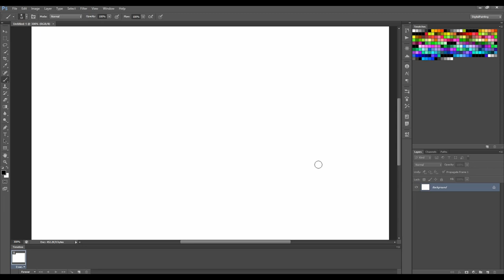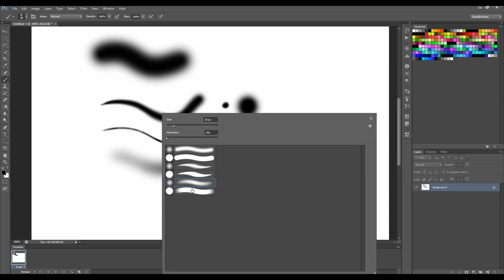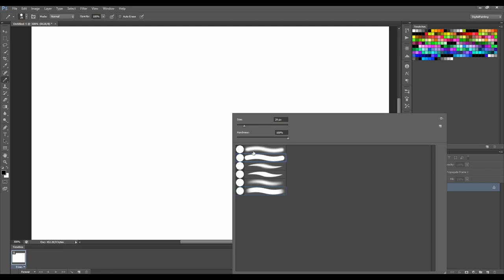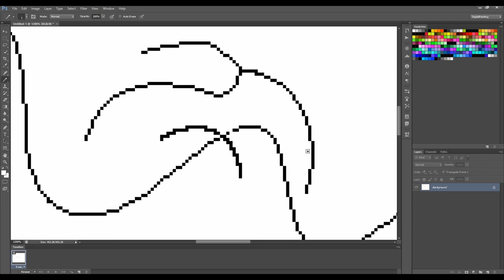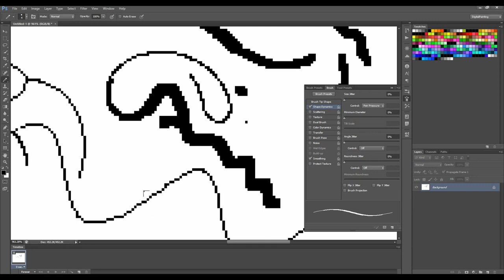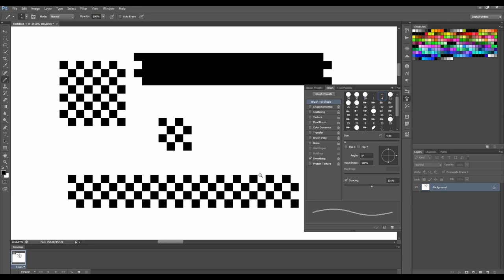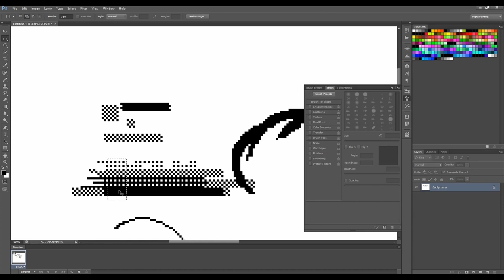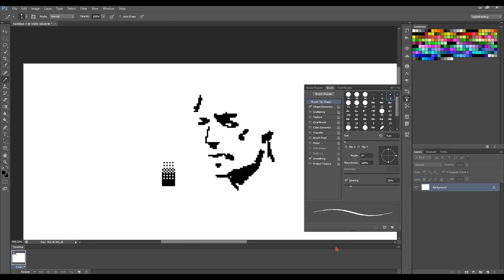Pixel Brushes in Photoshop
Tricks to make pixel brushes with Photoshop's brush tools